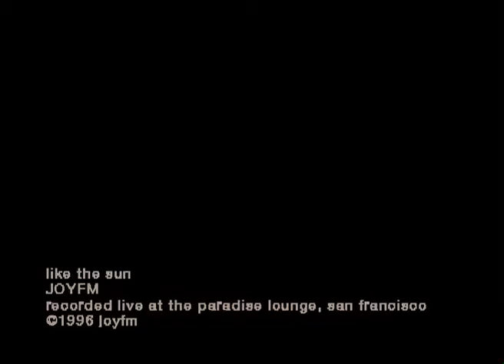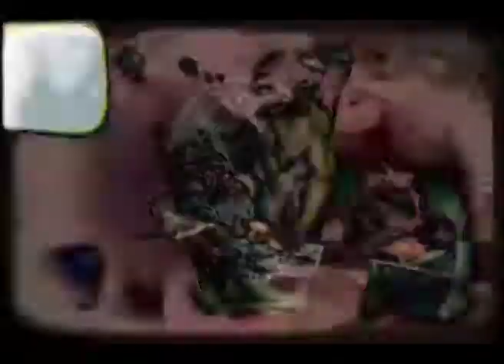JOYFM - Like The Sun (Comme Le Soleil)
joyfm - like the sun ::: recorded live 1996 at the paradise lounge, san francisco, ca.
JOYFM was: adrienne - vocals, comet - drums, tara ntula - bass, the big bang - guitar, tyson - keyboards.
archive cassette tape with video of various public domain images added 2010.